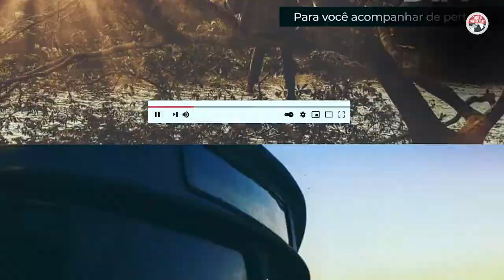Tempo para respirar T1 E 15 - 2022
Aquela tão sonhada oportunidade aparece, aquela grande ideia resolve aconter e temos todos os motivos para agarrá-la e realizar este antigo sonho, mas nós mesmos acabamos criando obstáculos e colocamos tudo a perder. Parece exagero? Mas é assim que a autossabotagem funciona. Iniciamos os vídeos e quantas e quantas vezes a gente se olha e diz assim: Hoje não... Nossa estou acabado. Esse é um processo envolvendo comportamentos, além de pensamentos e sentimentos, em que a gente resolve agir de  um modo contrário ou incompatível com nossos objetivos ou desejos. Estamos seguindo firme e sei que vai dar certo!